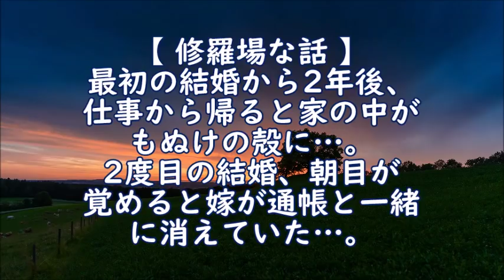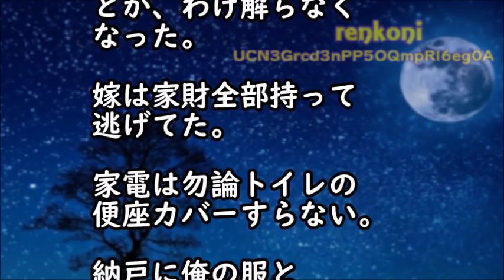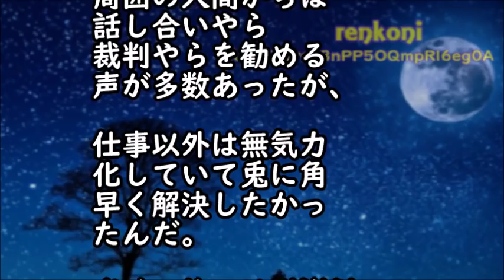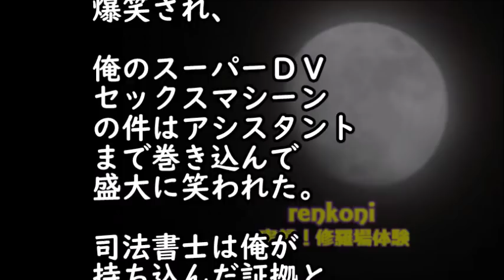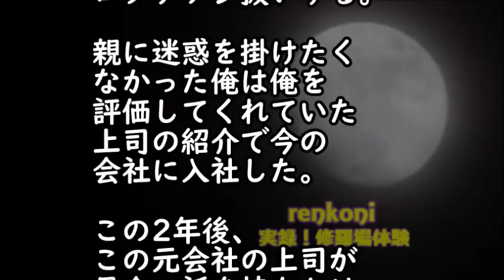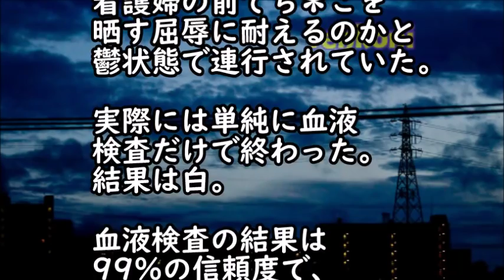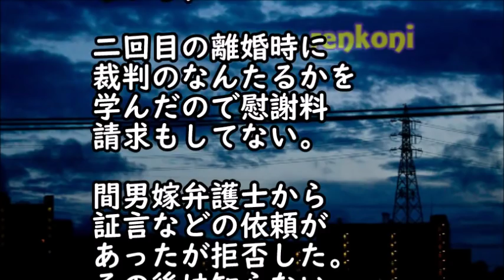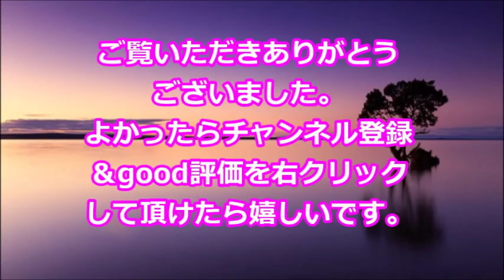【修羅場な話】最初の結婚から2年後、仕事から帰ると家の中がもぬけの殻…。2度目の結婚では朝目が覚めると、嫁が通帳と一緒に消えていた…。 【スカッと修羅場renkoniちゃんねる】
・【修羅場な話】近所で有名なセコケチが毎日夕飯をタカりに来るが、ついに娘がキレた！！結果…【スカッと修羅場renkoniちゃんねる】

・修羅場な話　嫁の友人が俺のワインを強引に開けて飲んだ→嫁友の旦那「同じ物を買えば問題ないでしょ？」→ワインの銘柄を伝えると…【スカッとAK】

・【修羅場】元嫁が連絡してきてお金に困っていると言うので通帳を渡した…元嫁「半分だけおろすね」だがその後、元嫁に電話すると着信拒否！娘「ほら見なよ！何考えてるの！？」実は俺が渡したその通帳は…

・復讐･仕返し　俺「別れてくれ」彼女「嫌だよ、別れたくない(泣)」俺「お前の会社と住所を言ってみろ！」彼女「何でそんな事を聞くの！？」→彼女にある物を見せ付けた結果【スカッとブレイク】

・【修羅場】私「入院中の義母の所に一緒に行く？」義兄嫁「留守番しててあげる」私「ここは私達の家だから帰って！」義兄嫁「お義母さんの家でしょ！」私「なんか勘違いしてるみたいだけど…」義兄嫁「えっ」